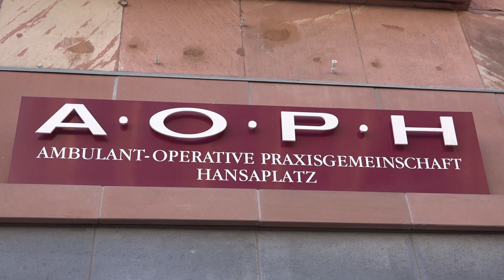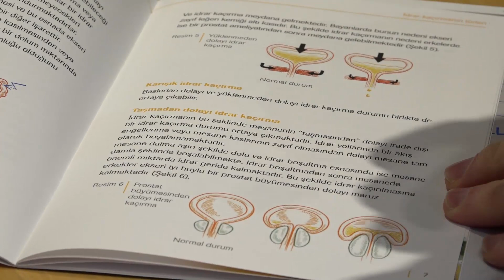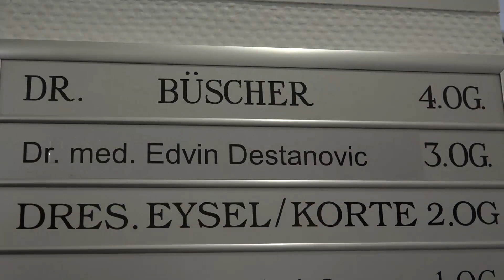Ordinacija DESTANOVIC - DORTMUND - Sezam produkcija (Tv Sezam 2019)